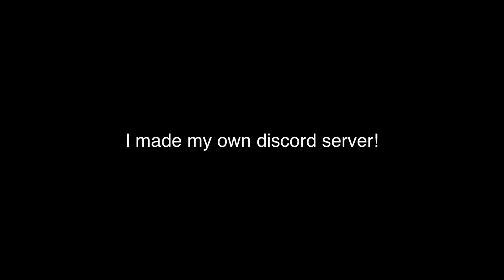My new discord server!